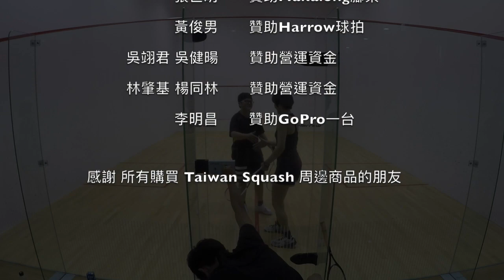2020 林運盃 女AB 吳翊萍 vs 吳翊君 7-11 / 9-11